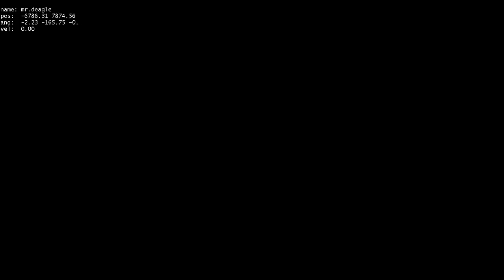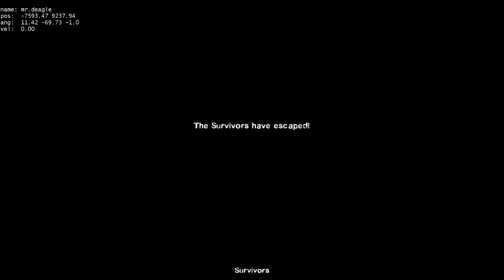AGDQ 2017 Submission for Left 4 Dead 2